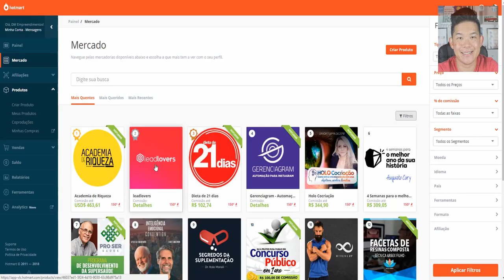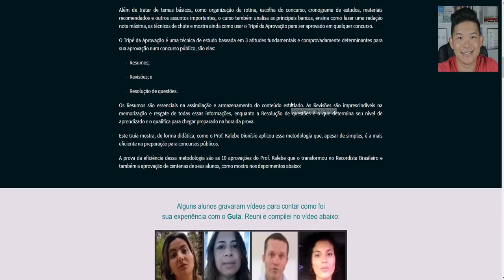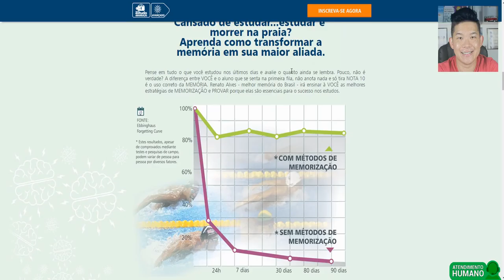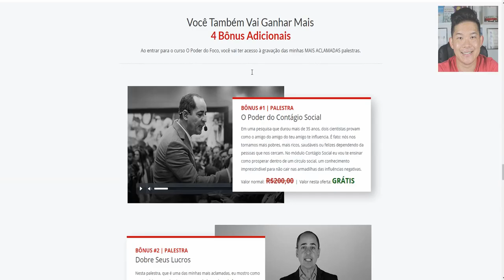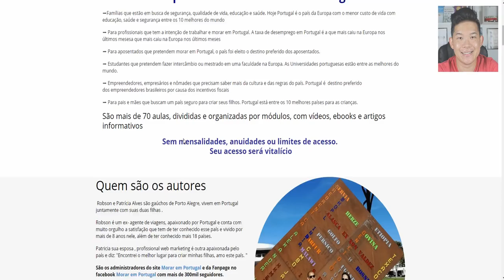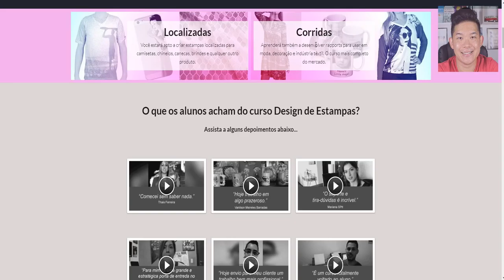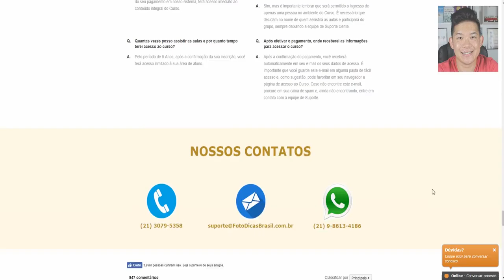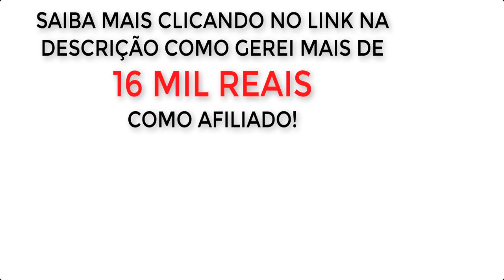Programa de Afiliados - 8 Produtos Digitais Para COMEÇAR HOJE! Diogo Mitsuda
Neste vídeo estarei mostrando passo-a-passo como escolher produtos pela internet para vender como afiliado e ganhar dinheiro pela internet!

Forte abraço!
Sucesso!

Diogo Mitsuda

Conecte comigo :)
➡️️ Whatsapp (Não Atendo Ligações!): 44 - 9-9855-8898